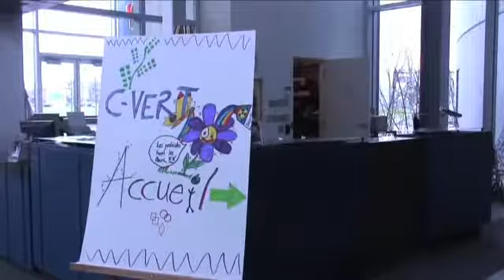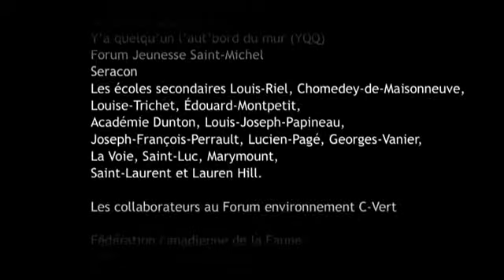La journée du forum environnement C-Vert - 2010